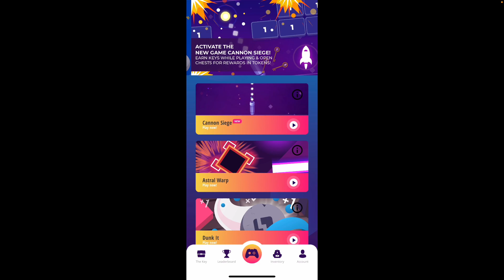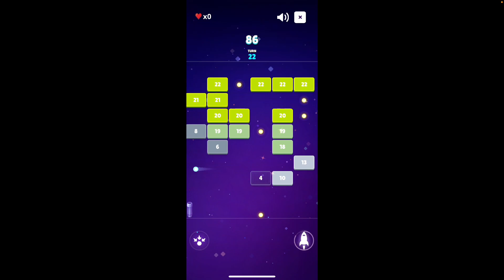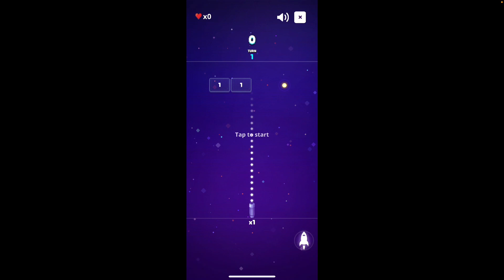2024 Wall Street Games WSG play to earn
Wall Street games WSG for play to earn.

Contract Address

BNB smart chain BEP 20

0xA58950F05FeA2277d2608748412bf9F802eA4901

Metis Andromeda

0x4F497F9D85A6fE135fFca99f0f253919fE827211